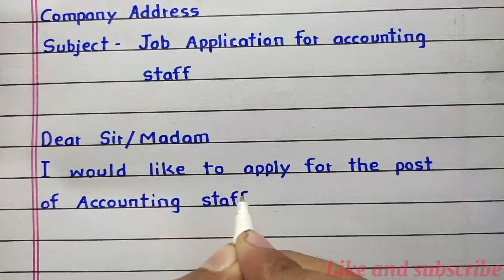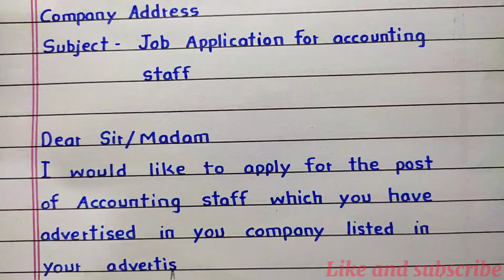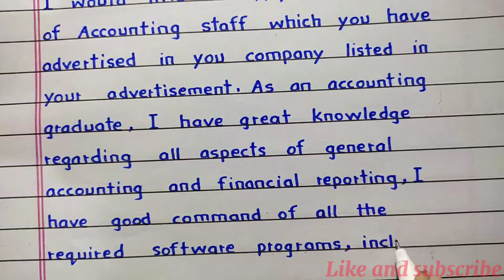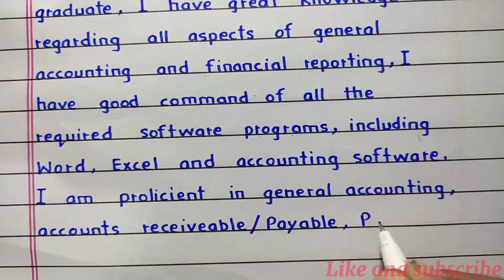Job application letter (Accounting & Finance)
In this video you will learn how to Write job application letter for the post of accountant